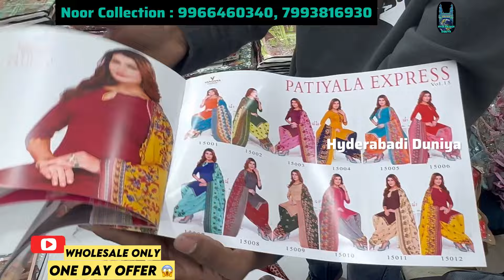One Day Offer 😱🛍️ | ₹ 900/4🛍️😱” Readymade Suits & Materials & DailyWear Catalogs& PartyWear Suits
Shop Details : Noor Collection: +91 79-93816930
Addres: S.No. 14, JTS Textiles Market, Near Agarwal College, Pather Gatti, Hyd.

Send Your Visiting Card & Details.

Hyderabad market
Charminar Hyderabad Showping
Charminar Bazar
Hyderabadi bazar
Hello Hyd
Hyderabad karobar
Hyd Life
Hyderabadi influencer
Hyderabadi Shop
Eid Special Dresses
Eid Collection
Ramzan Special Fashion
Fancy Suit Offers
Long Frock Designs
Function Wear Dresses
Best Price Eid Attire
Eid Fashion Deals
Eid Collection
Exclusive Ramzan Dresses
Eid Glamour Attire
Ladies Function Wear
Eid Discounted Fashion
Eid Special Dresses
Long Frock Collection
Fancy Suit Collection
Ladies Function Wear
Ramzan Special Collection
Best Price Dresses
Single Pic Offer
Eid Special Offers
Hyderabadi Duniya
Eid Shopping Deals